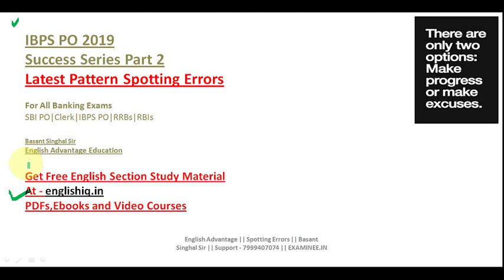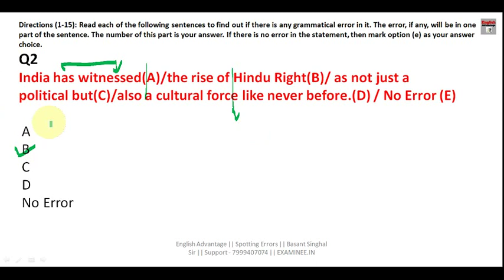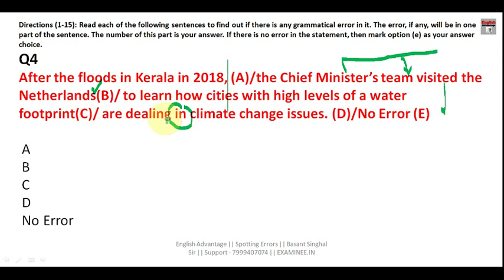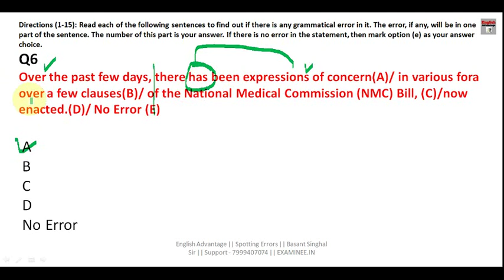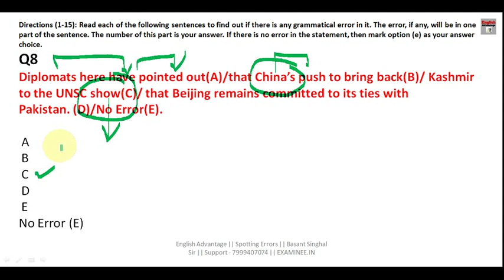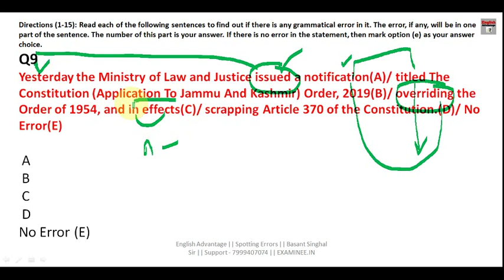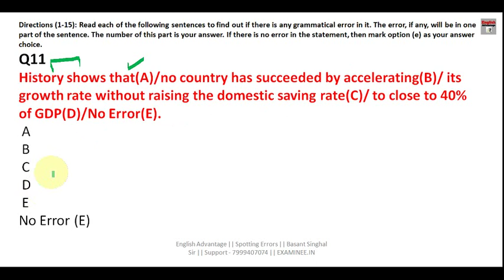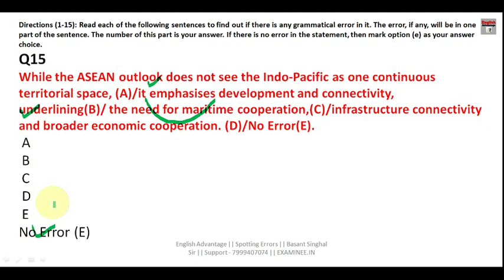ibps po 2019 success series part 2 | spotting errors | basant singhal sir | must watch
Hi Friends,

Want to get selected in Bank PO Exam?
JOIN FREE ONLINE E-COURSE FOR ENGLISH HERE
IBPS PO/CLERK 2019

1. Bank PO/SO Online E-Course for Full English Section | Validity 12 Months
Fees – Rs.2950/-

2. Bank PO/SO Online E-Course for Full English Section | Validity 6 Months
Fees – Rs.1950/

3. SSC Integrated Online E-Course for Full English Section | Validity 12 Months

4. SSC Integrated Online E-Course for Full English Section | Validity 6 Months

Combo Packs
1. Bank PO + Clerk Integrated Online E-Course for Full English Section | Validity 12 Months
Fees  Rs.4450/-

2. Bank PO + Clerk + SSC Integrated Online E-Course for Full English Section | Validity 12 Months
Fees Rs.6350/-